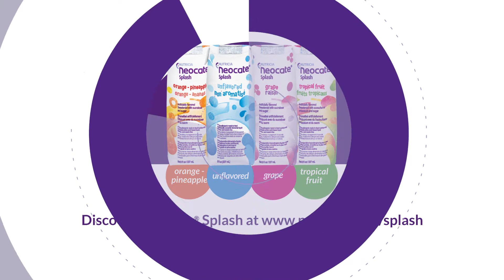Remington's Story: Growing Up with Neocate® & Eosinophilic Esophagitis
17-year-old Remington has been using Neocate®’s nutritionally complete, hypoallergenic, amino acid formula since he was 4. Diagnosed with eosinophilic esophagitis (EoE), Neocate® has been essential for his food-allergy management. Learn more about Remington and his story.

Neocate® Splash is the first and only ready-to-feed, nutritionally complete, hypoallergenic, amino acid-based formula specifically designed to address the growing nutritional and lifestyle needs of toddlers, older children and teens.

Neocate® is a family of hypoallergenic, amino acid-based medical foods tailored for children, teens and adults with cow milk allergy, multiple food allergies and related gastrointestinal and allergic conditions including EoE, FPIES, GER, SBS and malabsorption. Neocate is intended for use under medical supervision.

For live support, reach out between 9am and 5pm ET, Monday – Friday: 1-800-NEOCATE (365-7354)